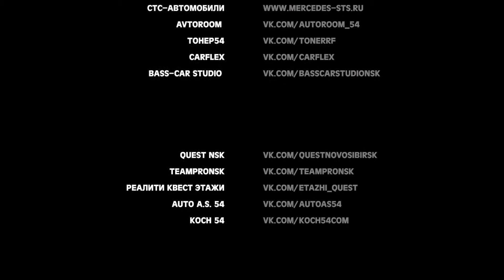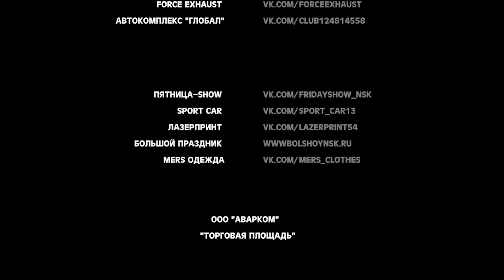Открытие летнего сезона 2017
А также приезжайте на встречи)

Soundtrack

Slick Rick I Sparkle
M.I.A. Borders
Axwell Λ Ingrosso More Than You Know